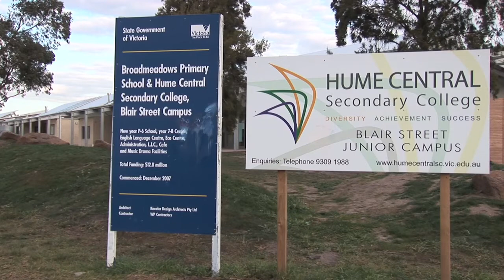AIZ Zone 3 Launch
Hume Central Secondary College